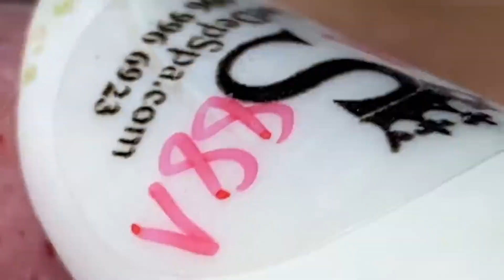Relax Every Day With Sac Dep Spa #0383